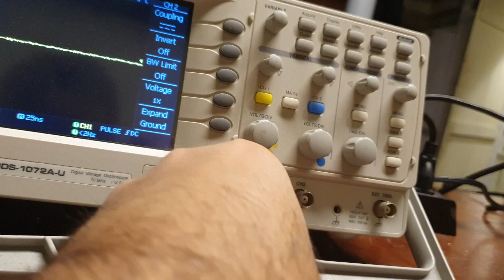Mini Magnifier Tesla Coil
Mini Tesla Magnifier Coil Kit (Tesla Candle) operates on 28VDC high voltage output at 15Mhz frequency.